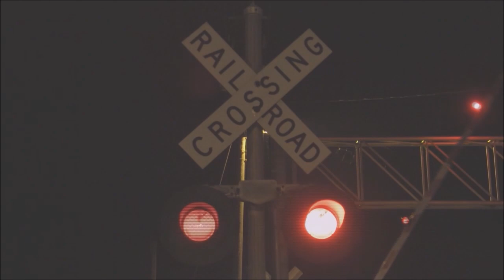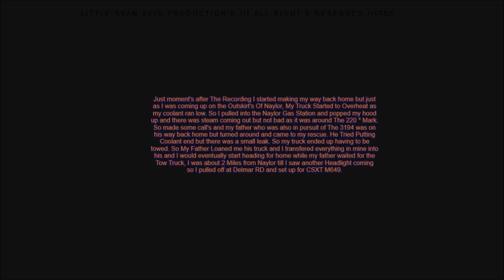(🚂)-[HQ]-Chasing-Double-Spirit-Unit's-On-The-Bowline – Thursday-9/21/2023-©-2023.wmv-(🚂)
(💎) – |"HELLO-MY-FELLOW-RAILFAN-FRIEND'S"|
I Had gotten word from My Bowline Group Chat's That The Daily Birmingham, AL to Waycross, GA Manifest CSXT M645-20 had CSXT 3194 The Spirit of Law Enforcement Livery, CSXT 3440 The Spirit of Ravenna and CSXT 63 Bringing up 3rd was clearing Thomasville, Georgia so I head out to meet up with my dad who was also catching it at the time. We Chased to Delmar & Stockton, GA with some Pacing. CSXT 3194 is Sporting The KING of all Train Horn's The Glorious LESLIE RS5T which we hardly ever hear on Railroad's anymore but just in my area alone. After that I started working my way towards work because I had to be there Later that day but ended up running into truck trouble in Naylor with my Radiator Overheating. My Dad Called a friend of his and had the truck towed to a Repair Shop while I took his to work, I was just down the road from Naylor where I would also run into the Daily Montgomery, AL to Waycross, GA CSXT M649 with CSXT 5501 and CSXT 569 and after It was straight west to work.